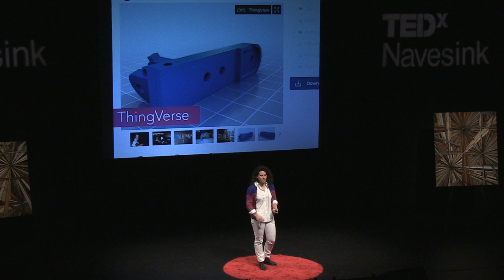Democratizing innovation with open hardware: Gabriella Levine at TEDxNavesink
Gabriella Levine, part artist, part scientist, and part designer presents global adventures with the aid of data-collecting robots. Especially notable is the role of robots in the collection of radiation data in Fukushima, Japan following the tsunami.

Gabriella is a self-described creative technologist, interactive artist and open-source hardware designer interested in the relationship between technology and ecology. Levine studied Biology and Piano at Cornell University and Oberlin College, then worked doing Cancer Research at Albert Einstein College of Medicine before abandoning the lab for the outdoors to become a wildland firefighter based in Oregon.

She holds a masters degree in design and technology from ITP, Tisch School of the Arts, NYU. She creates sculptural and robotic works that mimic environmental phenomena and animal behavior. Gabriella is particularly passionate about biomimetic robots, PCB's, electromechanical actuation, wireless sensor networks, and coding.